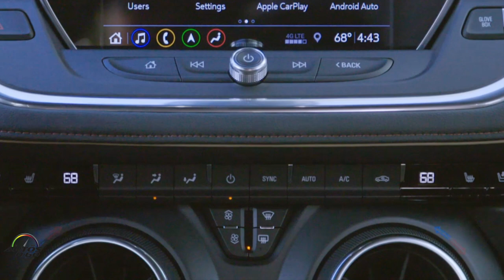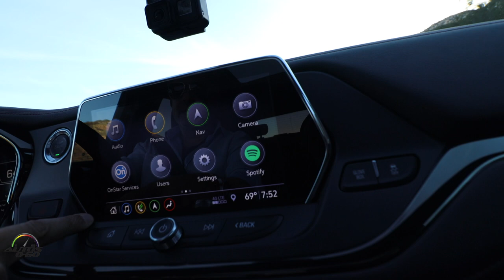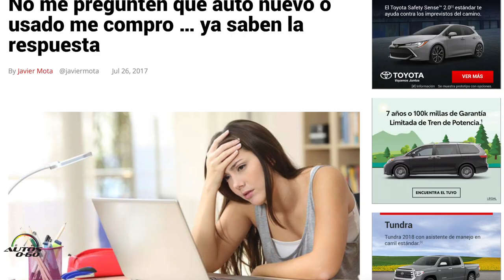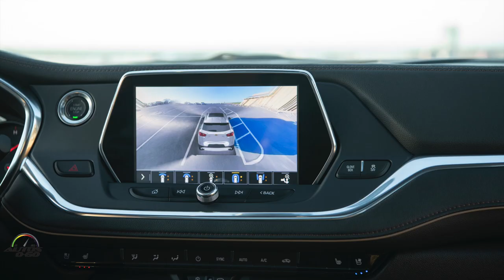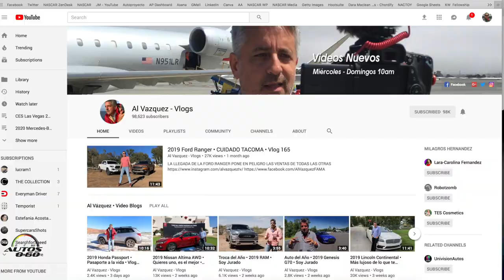Test Drive Chevrolet Blazer 2020 con Al Vázquez y Javier Mota en San Diego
Chevrolet eleva el estándar en el diseño de crossovers al introducir el Blazer 2019 como el miembro más nuevo de la línea más amplia y moderna de crossovers y SUVs en la industria desde 2015. El totalmente nuevo SUV mediano tiene sus raíces en un diseño llamativo con tecnologías perfectamente integradas y enfocadas en el consumidor, junto con una funcionalidad excelente.

“Chevrolet ha estado a la vanguardia de cada una de las principales tendencias de la industria automotriz, anticipando la demanda del consumidor y entregando productos innovadores como el Bolt EV, la Colorado y la Trax”, dijo Alan Batey, presidente de GM Norteamérica y jefe de Chevrolet Global. “La presentación del nuevo Blazer sigue con esa tradición de ser la marca que tiene la línea más completa de crossovers y SUVs en el mercado actual”.

Asignado entre la Equinox y la Traverse, el Blazer 2019 ofrecerá elementos de diseño únicos en cada modelo, atrayendo a los clientes que buscan un estilo distintivo y una utilidad sobresaliente.